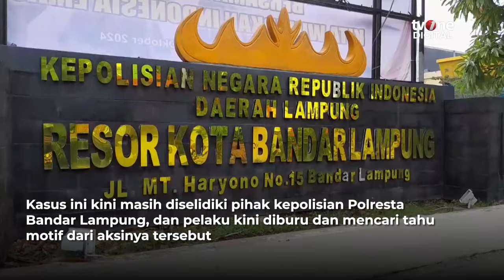Aksi Koboy Pria Todongkan Senjata ke Warga di Lampung | OneNews Update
OneNews Update, - Aksi Koboy Pria Todongkan Senjata ke Warga di Lampung | OneNews Update

Selain menodongkan senjata, dalam video tersebut pelaku sempat menyandera seorang pengemudi ojek daring serta kabur dengan menumpang sepeda motor.
(RTR01) (REG01) (C092)

NU01
AQS01